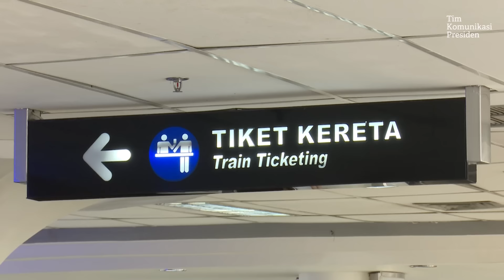Presiden Jokowi: Modernisasi Transportasi Massal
Presiden Jokowi menyebutkan ada tiga hal yang menjadi fokus perhatian pemerintah dalam pembangunan infrastruktur transportasi massal terutama di kota-kota besar. Konektivitas, integrasi moda transportasi, dan modernisasi transportasi menjadi fokus utama Presiden Jokowi.

Fokus pada konektivitas agar antardaerah dan antarwilayah bisa terhubung dengan baik sehingga mendorong pergerakan ekonomi, efisiensi, menurunkan biaya logistik, dan meningkatkan daya saing.

Fokus pada integrasi moda transportasi agar semua moda transportasi tersambung: antara pesawat dengan kereta api, dengan LRT, dengan MRT, dengan bus, dengan kapal laut.

Fokus pada modernisasi sarana dan prasarana transportasi, baik berkaitan dengan terminal, dermaga, runway yang harus diperlebar, diperpanjang.  Modernisasi ini juga mencakup semua moda trasportasi baik kereta api, bus, pesawat, kapal laut demi kenyamanan dan keamanan penumpang.

Presiden Jokowi meyakini bahwa modernisasi transportasi massal juga merupakan langkah terbaik untuk mengatasi kemacetan. Kemacetan menjadi salah satu sumber kerugian negara hingga mencapai Rp35 triliun setiap tahun. Hal inilah yang mendorong Presiden untuk mempercepat pembangunan LRT di Jabodebek, Bandung Raya dan Palembang; mempercepat pembangunan MRT dan Kereta Cepat Jakarta-Bandung; serta mempercepat pembangunan infrastruktur perkeretaapian di Sumatera, Kalimantan dan Sulawesi.

Channel youtube resmi Presiden Jokowi. Channel ini bertujuan untuk lebih mendekatkan Presiden dengan rakyat.